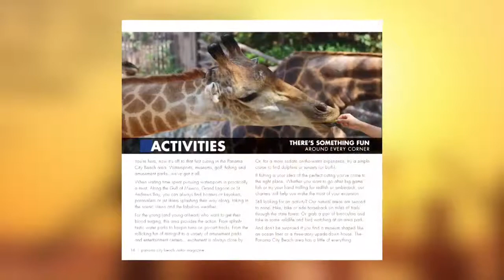See Panama City Beach Visitor Magazine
See Panama City Beach Visitor Magazine has coupons and maps, attractions, shopping, dining, fishing, golf, and much more!